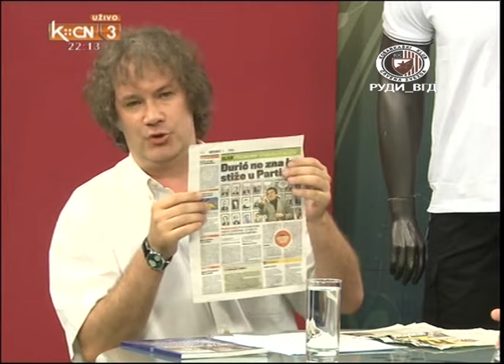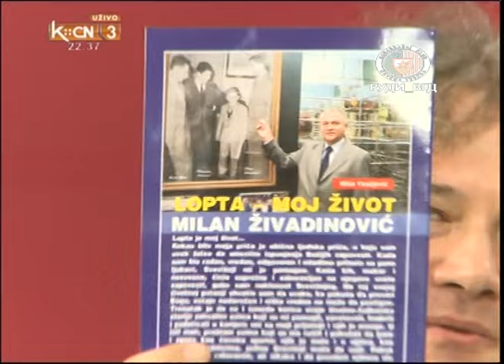Dejan Andjus - [ Sport Plus Gost: Milan Živadinović ] 18.06.2013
Кликајте на рекламе
Цела емисја